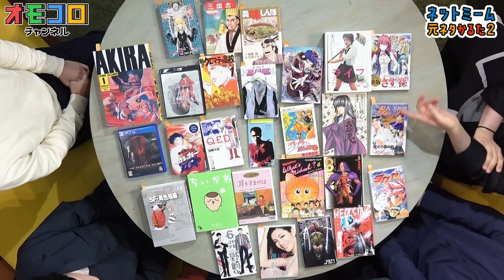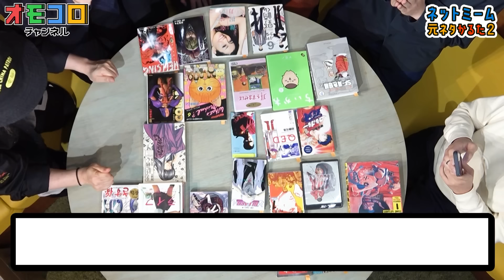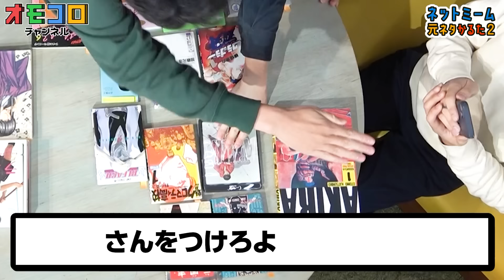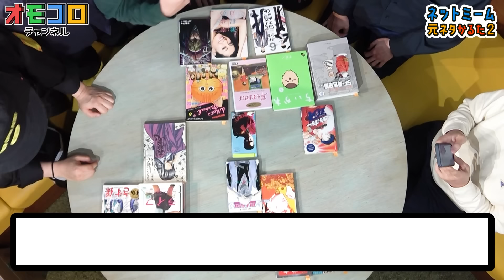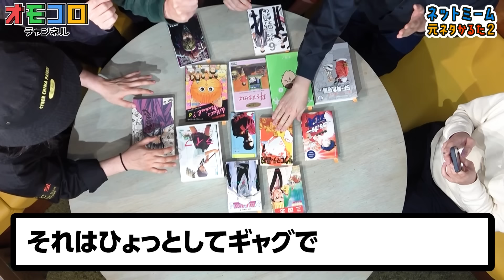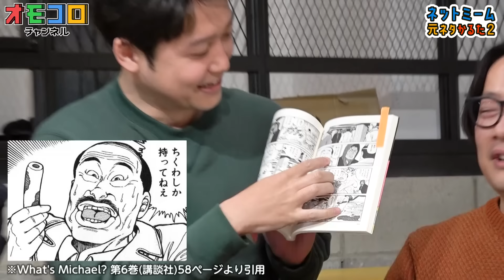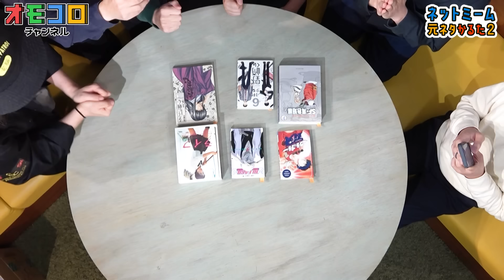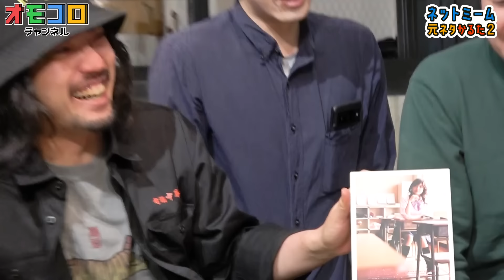ダメだこいつ……早くなんとかしないと……【ネットミームかるた2】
▼前回の「ネットミーム元ネタかるた」はこちらから！